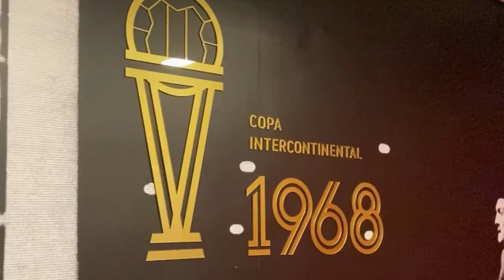Estudiantes Entrenamiento octubre en Country Club de City Bell